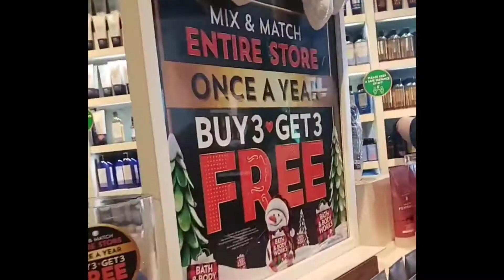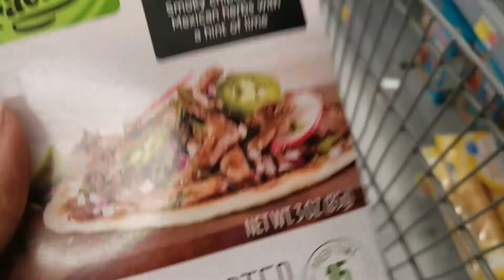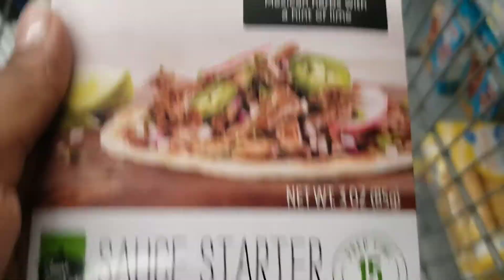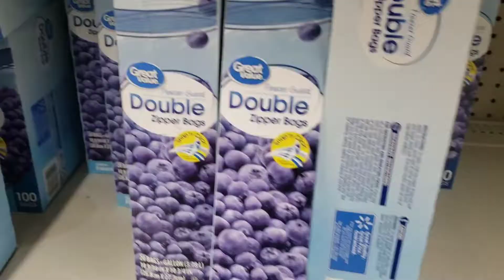WEEKLY VLOG: GOING VISIT OUR HOME TOWN IN LOUISIANA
Todays video we going back to Louisiana to visit our family and we to bath and body works too. I hope you enjoyed this vlog if your did leave a thumbs up on your way out!!

VLOG
FAMILY VLOG